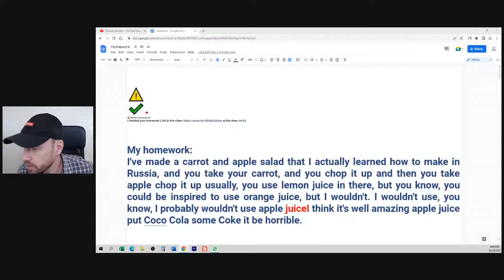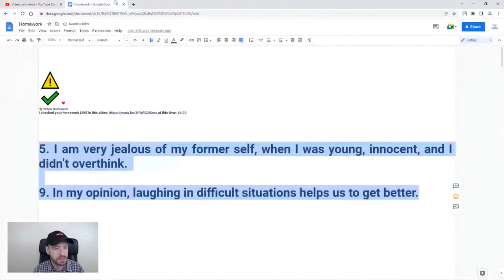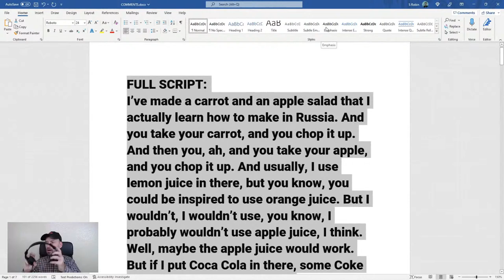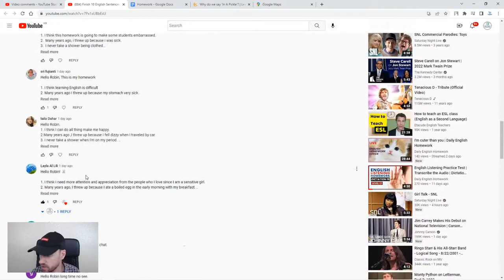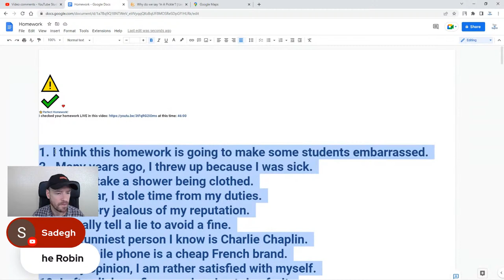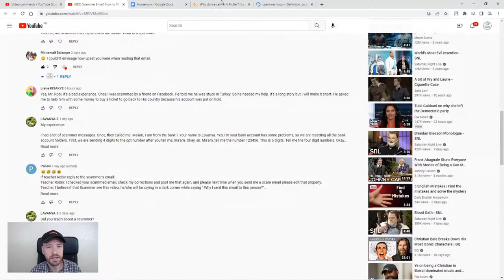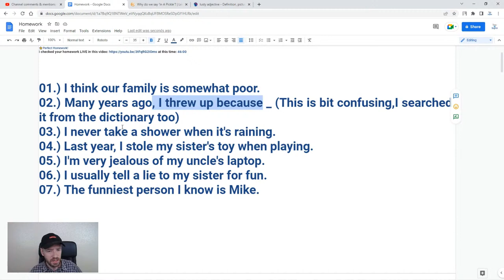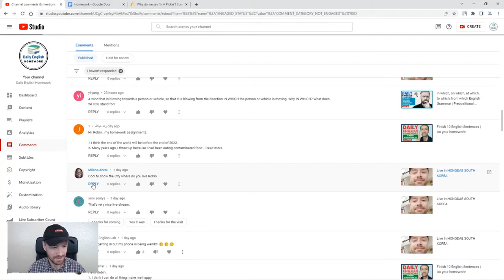Checking English Homework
English Homework